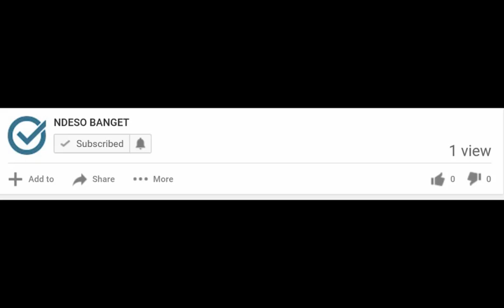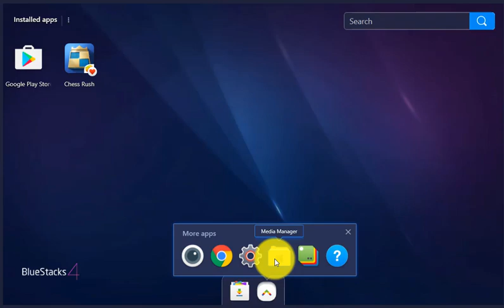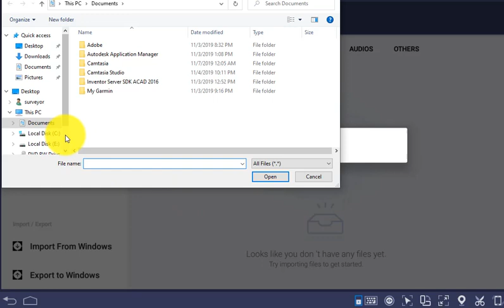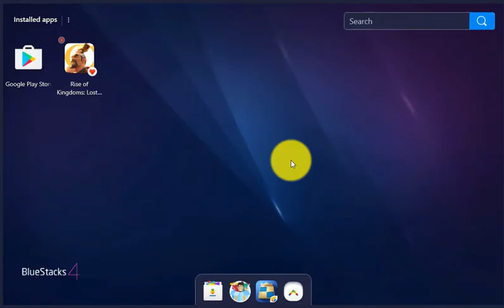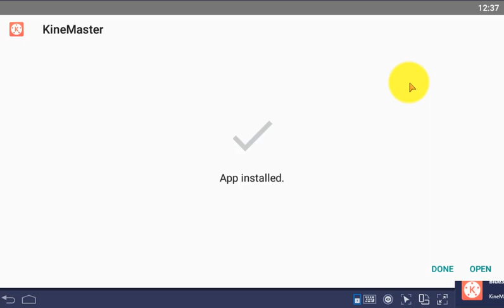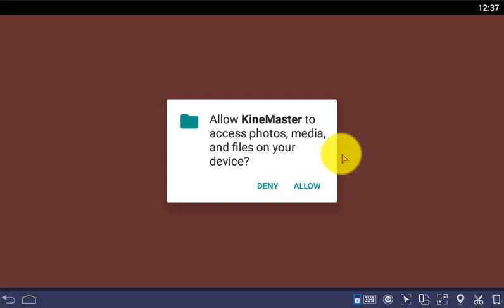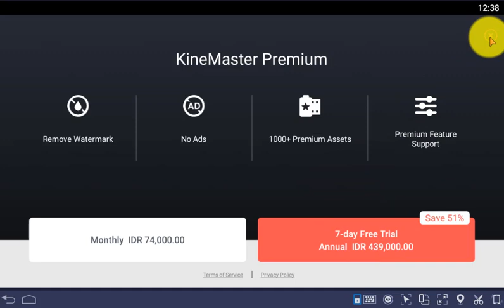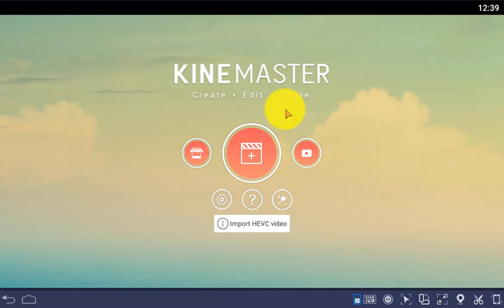Cara Import File APK dari Windows Ke Bluestacks Android Simulator